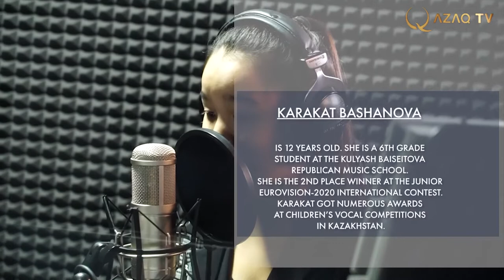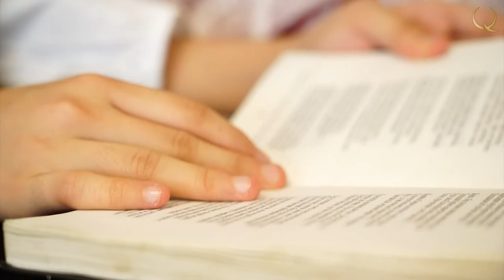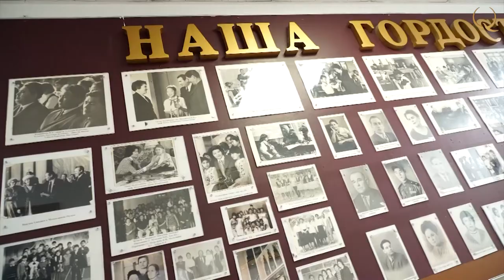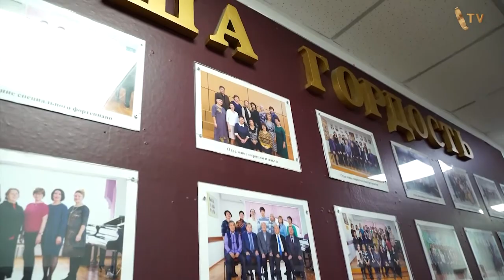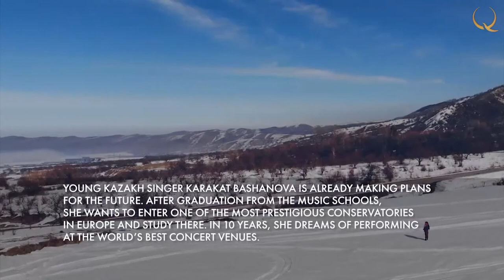«Next Generation». Karakat Bashanova, who conquered Europe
Next Generation. № 1
Karakat Bashanova is a talented girl who took second place at Junior Eurovision-2020. Who was her deceased father, to whom she dedicated the song? How did she get into the competition? Where is she studying now? What is her dream? You will learn about all this in this issue.

01:25 Business card of Karakat Bashanova - the winner of the Junior Eurovision Song Contest 2020
02:55 Memories of dad
04:03 Studying at the Music School named after K. Baiseitova
07:42 Junior Eurovision. How Karakat got into the competition
09:25 Story of Karakat’s concert dress
14:25 Cherished dreams of Karakat Bashanova